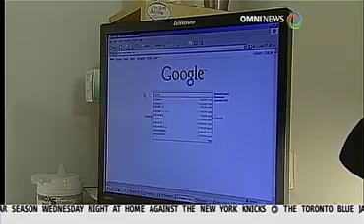CONFERENZA ALLA MEMORIA DI ANTONIO MAGLIO, SECONDA EDIZIONE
Il futuro dei media nelléra del multiculturalismo. La qualita' del giornalismo come chiave del successo dei mezzi di comunicazione "etnici".

data evento: 12 Aprile 2010
data trasmissione video: 13 Aprile 2010
giornalista: Daniela Sansone